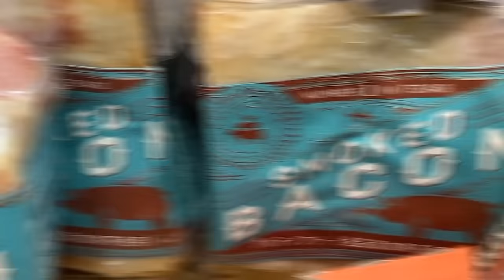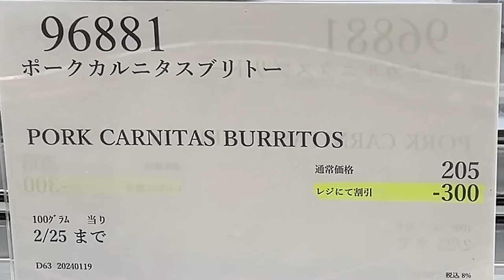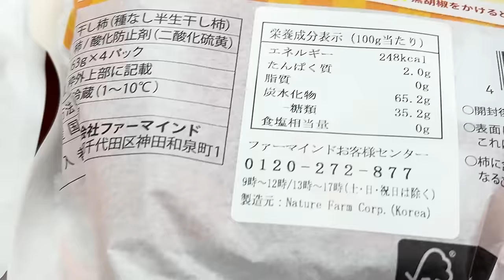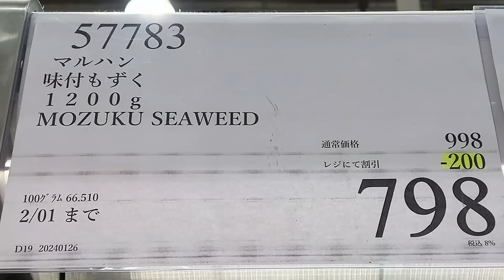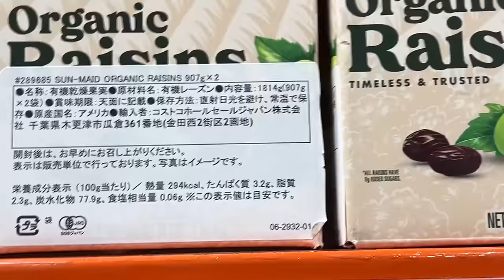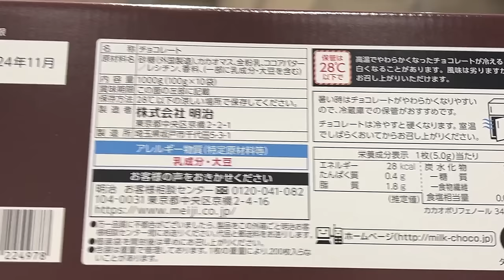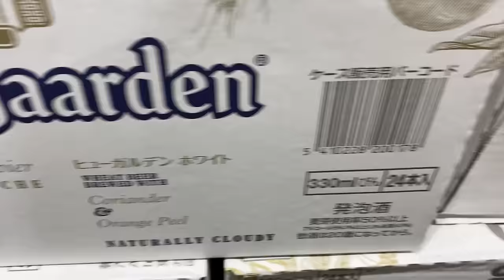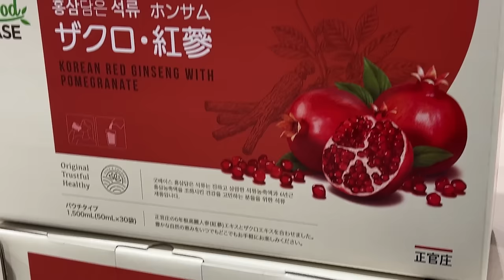【コストコセール情報】01月5週目-平日-前編 食品 生活用品 パン 肉 お菓子 キャンプ キッチン おすすめ 最新 クーポン 購入品